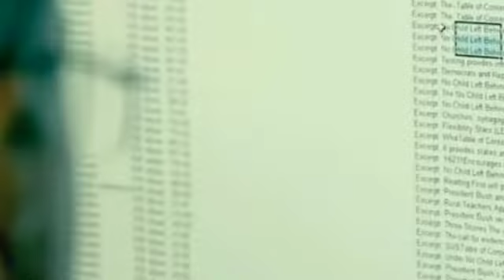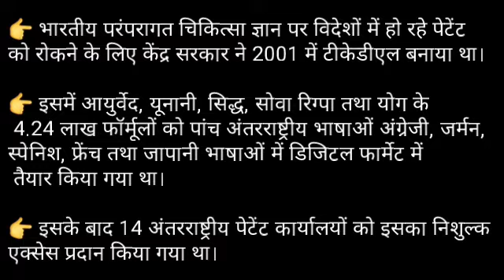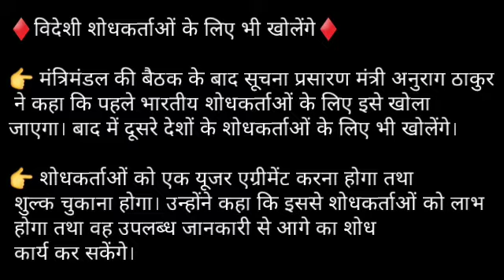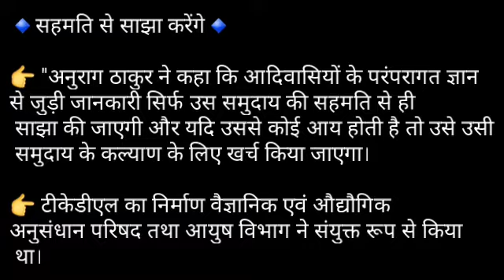आयुष के लिए टेडिशनल नाँलेज डिजिटल लाइब्रेरी (टीकेडीएल)Traditional Knowledge Digital Library (TKDL)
आयुष)चिकित्सा के लिए बनी टेडिशनल नाँलेज डिजिटल लाइब्रेरी (टीकेडीएल)
Traditional Knowledge Digital Library (TKDL) for Traditional Indian Medicine
AYUSH traditional indian medicine